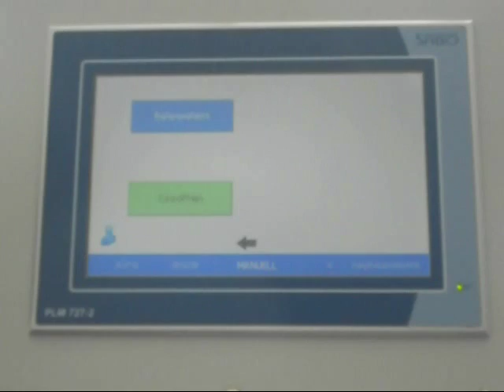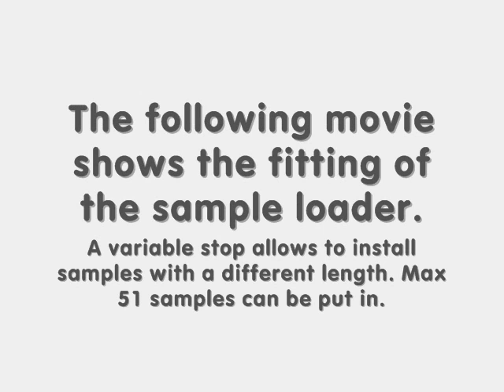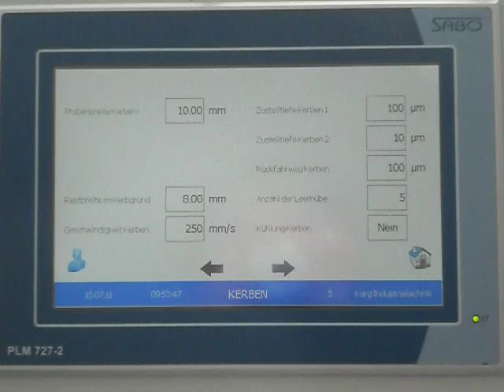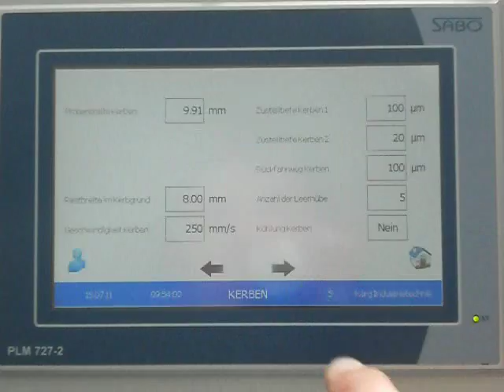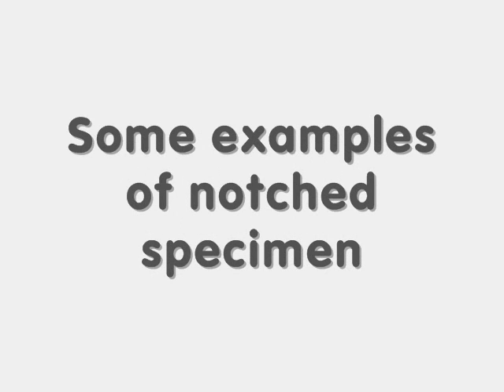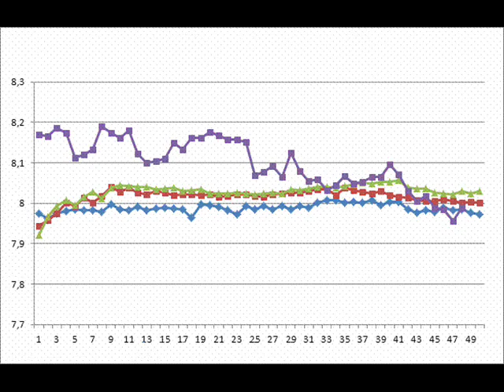Automatische Notching Machine AKM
Lineaire automatische kerf machine om snel en nauwkeurig V-notch proefmonsters ten behoeve van Charpy, Izod en Tensile Impact testen (ASTM, ISO, DIN of anderen) voor te bereiden.
Optioneel kan de machine worden uitgerust met een zaag waardoor de uiteinden van de multifunctionele proefmonsters kunnen worden afgezaagd.